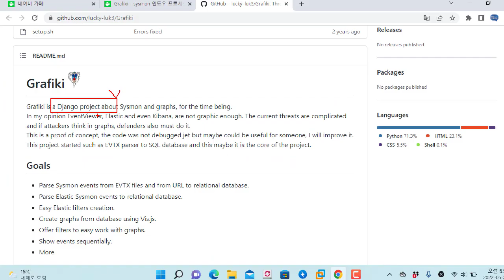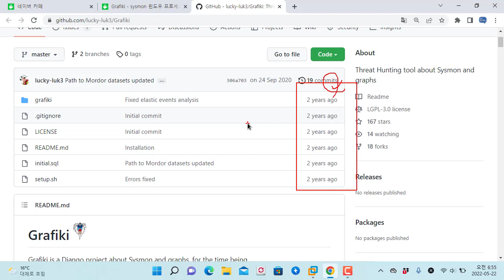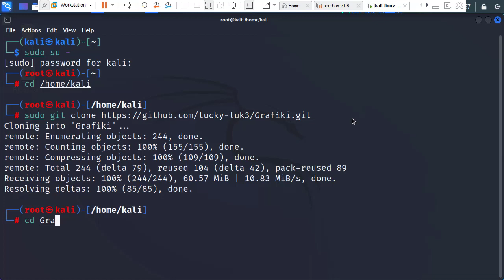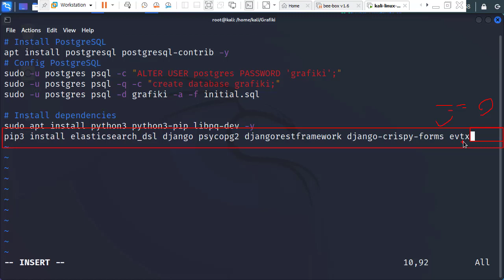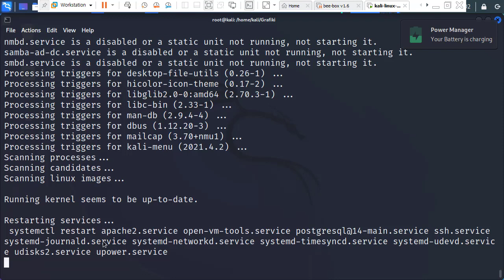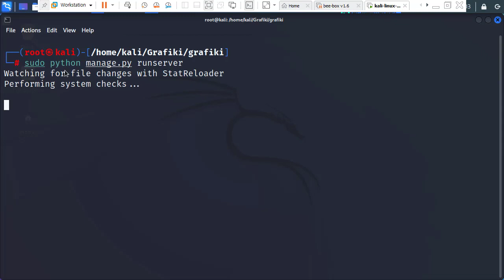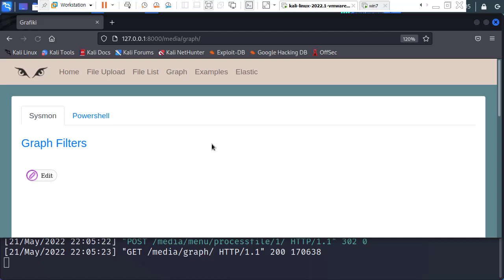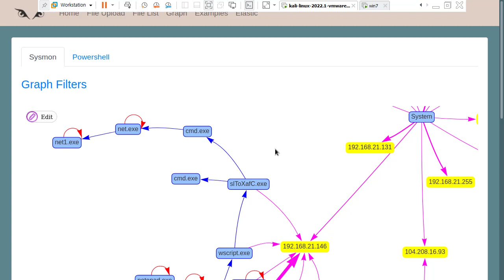sysmon 윈도우 통합로그를 시각화 하는 Grafiki , 침해사고분석대응, 보안관제 활용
보안프로젝트 ) 에서 제공하는 IT 강의입니다. 이번 강의 주제는 " sysmon 윈도우 통합로그를 시각화 하는 Grafiki , 침해사고분석대응, 보안관제 활용"